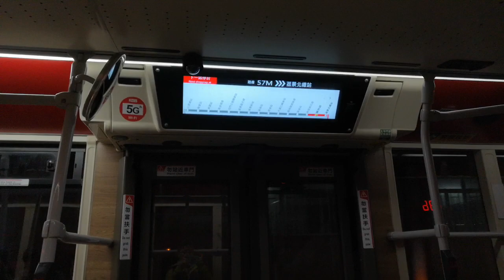KMB U-64K E6M34 WU7820@57M落車門開關過程及荔景北巴士總站報站